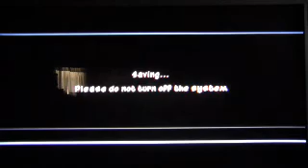Let's play Sly 3: Honor Among Thieves (Blind) part 1 The Cooper Vault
And only one key may bring it open.